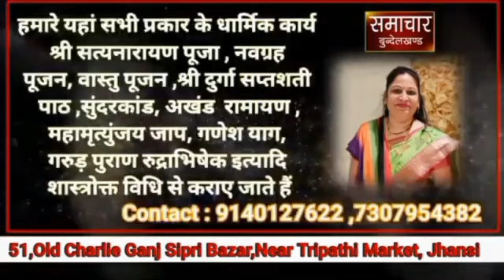वार्ड नम्वर 22 में महेंद्र बंशकर का तूफानी जनसंपर्क !